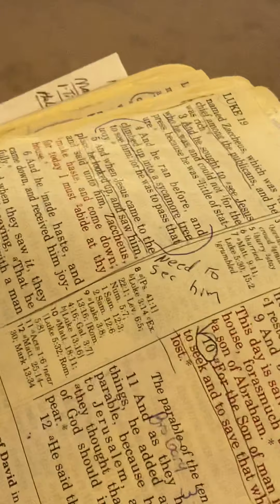Don’t miss your visitation with God.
Pastor: Larry Sperry.
Woodville Community Church
3/28/2021